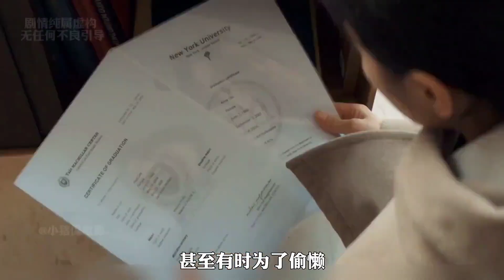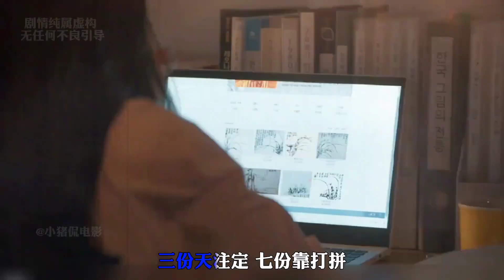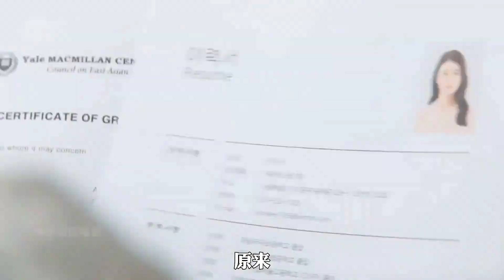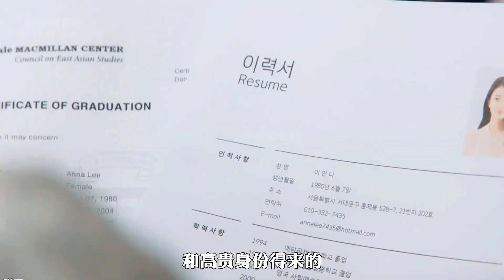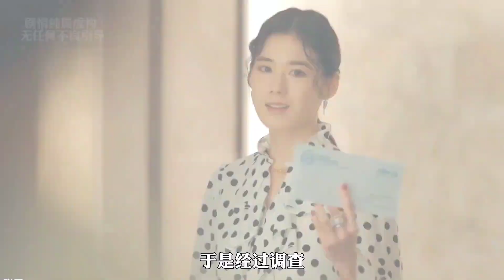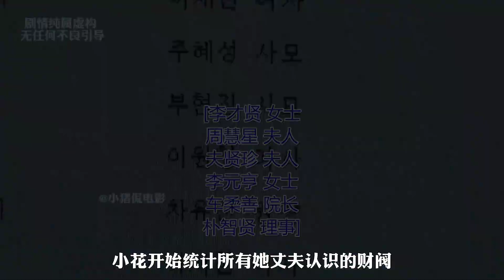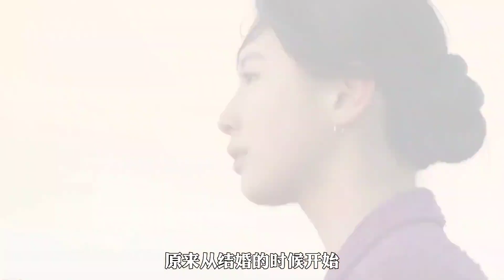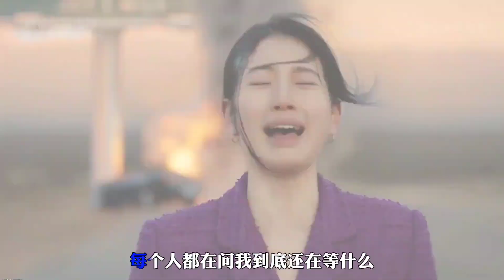窮女孩盜取了財閥千金的身份，用自己的努力和智慧走上了人生巔峰